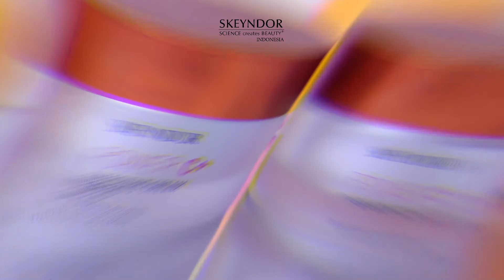Rahasia Kulit Cerah, Glowing, Terbebas dari Flek dan Noda Bekas Jerawat.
Memilki wajah cerah merupakan impian setiap orang, tetapi terkadang aktivitas sehari hari yang sering kita lakukan tanpa sadar membuat kulit wajah cenderung menjadi kusam.

Dalam beberapa kasus tidak sedikit bahkan yang sampai menimbulkan flek pada kulit wajah, untuk itu dibutuhkan perawatan khusus untuk wajah agar mencegah terjadinya hal hal tersebut.

Dari beberapa perawatan wajah yang ada sekarang ini  Vitamin C merupakan solusi terbaik untuk kamu yang ingin selalu tampil cerah merona.

Terobosan terbaru keunggulan Vitamin C yang mampu menyerap baik kedalam lapisan kulit karena diperkaya *Nikol VCIP* yang memiliki daya serap 7x lebih tinggi dibanding Vitamin C pada umumnya.

Power C+ series by Skeyndor bermanfaat untuk :
🍊Meratakan warna kulit
🍊Mencerahkan dan glowing
🍊Menstimulasi produksi kolagen
🍊Mengurangi mata panda
🍊Meningkatkan elastisitas kukit
🍊Melembapkan
🍊Anti Aging

Yuk, segera rasakan manfaatnya dan Pancarkan kulit cerah mu dengan perawatan menggunakan rangkaian Power C+ dari Skeyndor 😍

*Power C - The Most Poweeful Anti Oxidant*